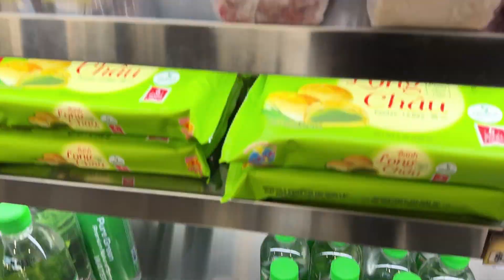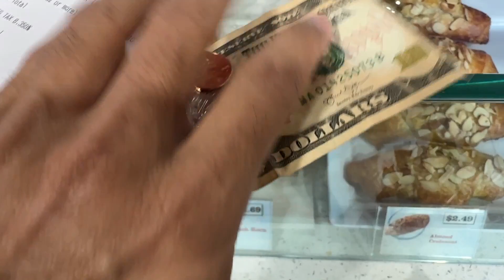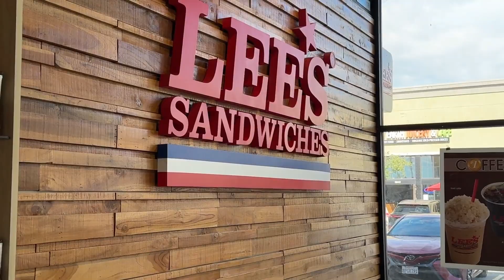Lee's sandwiches Vietnamese ice coffees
Lee's sandwiches  🎬 The date is filmed On November 22, 2023.

Lee's Sandwiches
3029  E. Campus Pointe Dr
Fresno, CA

Lee's Sandwiches
260 E Santa Clara St

Lee's Sandwiches
3989 Spring Mountain Rd

Lee's Sandwiches
6731 Westminster Blvd. Suite K-109
Westminster, CA

Lee's Sandwiches
Bolsa Avenue @, 9261 Moran St
Westminster, CA

Lee's Sandwiches
4748E Pacific Coast Hwy

Lee's Sandwiches
6598 Cherry Ave B

Lee's Sandwiches
2958 E Anaheim St